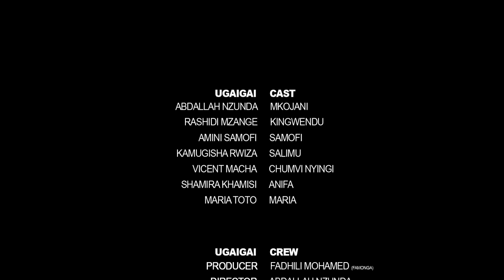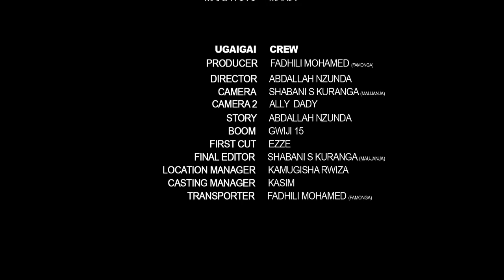UGAIGAI EPISODE30 STARRING MKOJANI,CHUMVINYINGI,KAMUGISHA,MAMBWENDE